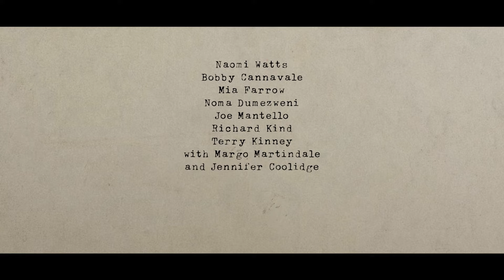Наглядач | Український дубльований трейлер | Netflix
Зловісні листи. Дивакуваті сусіди. Страшні погрози. Сім’я переїздить у будинок своєї мрії в передмісті, і тут починається справжній кошмар.    Серіал буде доступний 13 жовтня
 У ролях:  Наомі Воттс,  Боббі Каннавале,  Дженніфер Кулідж